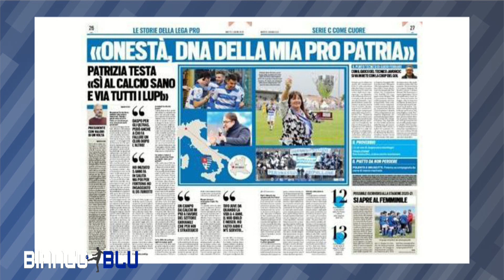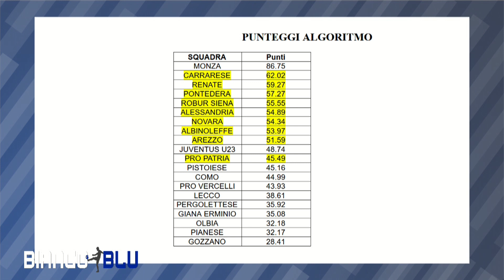Bianco Blu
Una nuova puntata di Bianco Blu con tutte le notizie di attualità e le curiosità sulla Pro Patria. Conduce il solito e ben collaudato quartetto composto da Mauro Gritti, Alessandro Bianchi, Andrea Macchi e Andrea Scalvi.